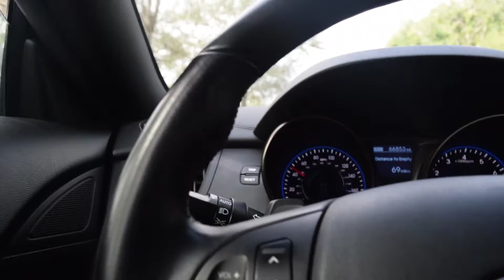Hanging out with the Subaru Guys. (Vlog 4 )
I know I didn't show much, and I had to leave so I didn't get to show the car with the intercooler after it was done sorry.